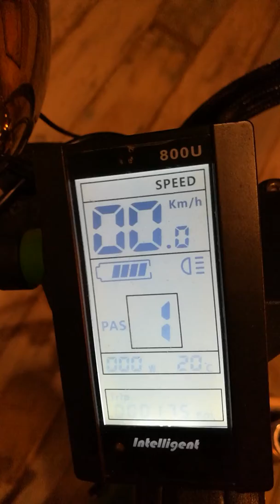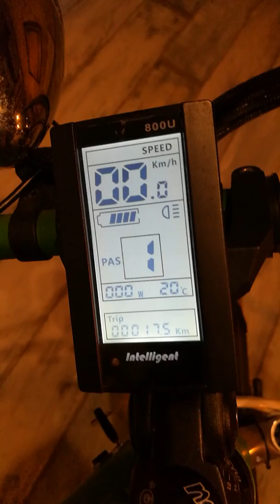3 de enero de 2018